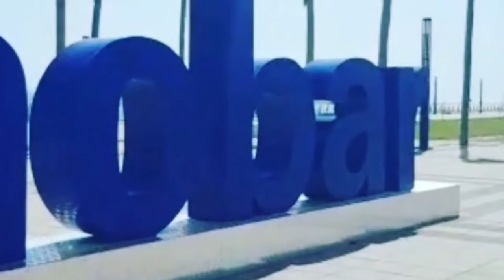furbabies new announcement// our family has grown by four feet // newpets | marie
The bond with a true cat is as lasting as the ties of this earth will ever be.meet my furbabies  Lala and gray ❤ they are loving and my stress reliever ❤ they give souls in the house

meet our new fur babies named tiger, moon and rug doll

👉 Mariethebeautyexplorer

check also my member of this channel:

@Tab Calumba
@Wendita's vLog